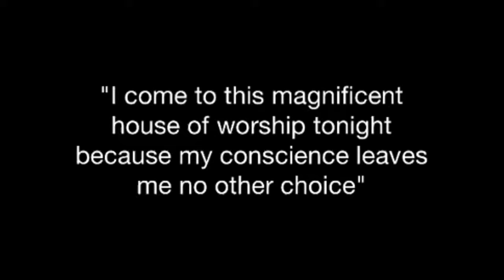Human Suffering extended show. Debut Contemporary. London 2014 curated by Barry Martin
"I come to this magnificent house of worship tonight because my conscience leaves me no other choice" Oil on canvas 90x90cm 2014
I went on a very personal, emotional journey for this this self portrait, one of depression, which then took me to addiction and ultimately, a very dark time in my life...I'm not a religious man...but I went to my own church in my head to pray and ask for help with what I was putting my mind, body and family through...it was painted quickly, with fingers as well as brushes to get the feel I was after. the bright colors represent a stained glass window and a point in my life where I shouted 'enough was enough' and from that point I slowly managed to sort myself out and get back on track.

'What does 'Human Suffering' mean to me?

Human suffering has so many faces...We are surrounded by suffering in one form or another everyday, from natural disaster, to war in its many forms. There seems to be no escaping it. as artists we have an ideal platform to show people what we are doing to the world and the people around it. the paintbrush is our weapon of choice.